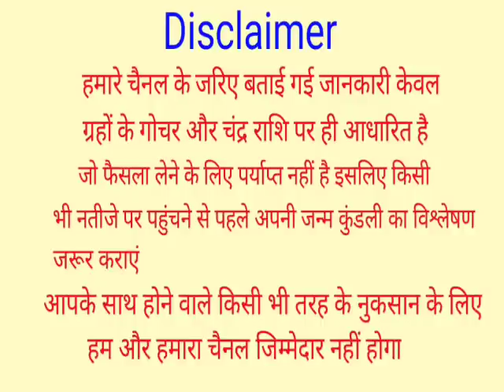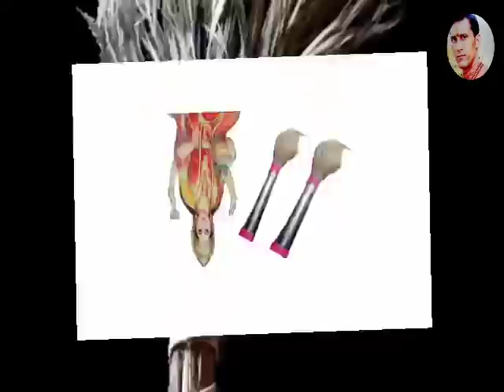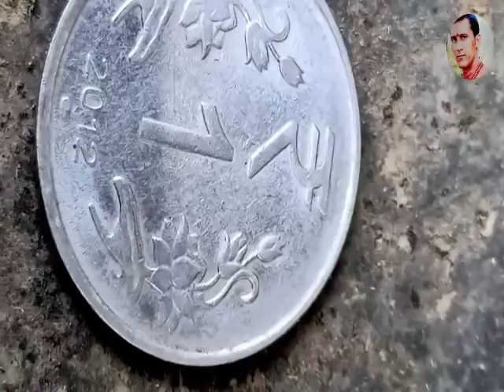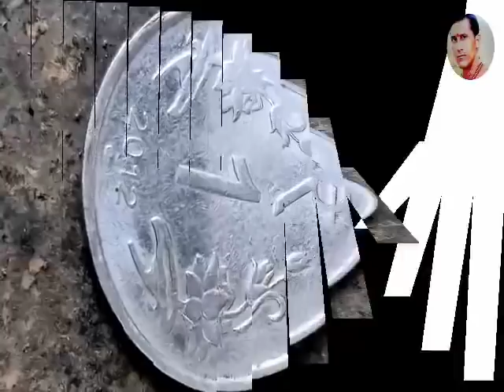12 फरवरी जया एकादशी रात सोने से पहले झाड़ू के नीचे चुपके से दबा दे एक चीज मां लक्ष्मी दौडी चली आएंगी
12 फरवरी जया एकादशी रात सोने से पहले झाड़ू के नीचे चुपके से दबा दे एक चीज मां लक्ष्मी दौडी चली आएंगी